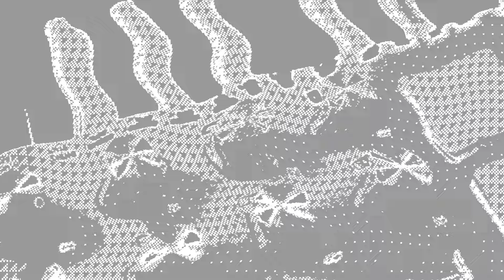Purveyor of Chaos - Purveyor of Chaos (Visualizer Video)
Single taken from the band's self-titled album "Purveyor of Chaos", due for release via Wormholedeath worldwide.

Purveyor Of Chaos is an all original Heavy Metal/Hard Rock band originating out of Toronto, Ontario, Canada.

Band Members:
Bulldog Bess Ross (Lead Guitar)
Tenbears (Bass, Keyboards, Vocals)
Maxel Black (Lead Vocals, Guitar)
Fast Eddie (Drums)